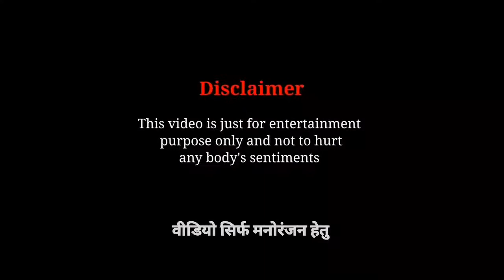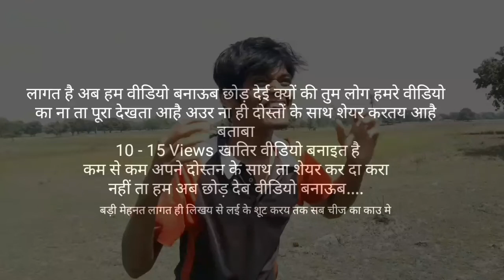देश के हमरे युवा 🤪 चुल्लू भर पानी मे डूबा || बघेली वीडियो || Krishna Yadav Rewa || bagheli video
देश के हमरे युवा 🤪 चुल्लू भर पानी मे डूबा || Nowadays Children Are Getting Very Obscene || बघेली वीडियो || Krishna Yadav Rewa || bagheli video || bagheli comedy video